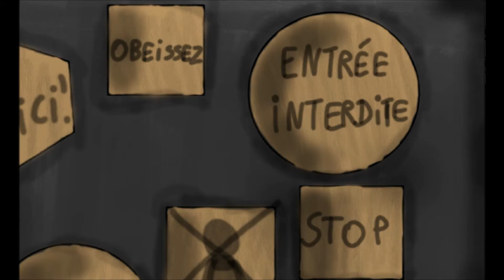Une lueur dans le barrage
Un ptit gars triste vit dans un monde sombre et triste sans amusement et travaux obligatoires. Guidé par une lumière coloré de sa conscience, il va découvrir un nouveau mode de vie et une nouvelle culture plus attrayante.

Salut les Bonobos, ça fait longtemps pas vrai ?
J'ai préparé ce "court-métrage" depuis longtemps, et je suis content qu'il soit enfin finalisé. Je suis encore débutant ne l'oublions pas, donc désolé si l'animation et les dessins sont pas méga-beaux non plus. Je me suis plus concentré sur l'histoire et la morale de ma vidéo, j'ai des petits messages à faire passer à ma façon dans cette vidéo. J'espère que ça vous aura plus, j'y ais mis toute ma conscience et ma concentration dans ce projeeeet !

Si tu as tout lu, bravo. Ecris "jpxfrd" en commentaire.

Les musiques (dans l'ordre) :
-Sibelius -    Karelia Suite 1 - London Symphony Orchestra,  Charles Gerhardt
-Neil Richardson - Riviera Affair
-Heinz Kiessling - Blue Blood - Music (It's Always Sunny in Philadelphia)